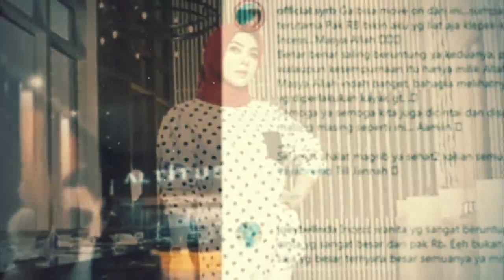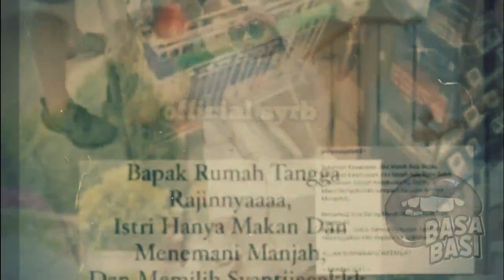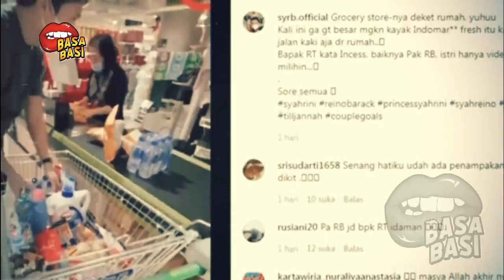GOSIP ARTIS HARI INI ~ ULAH SANG SUAMI BIKIN INCESS GEMEZ PANTAS BETAH SOALNYA REINO BERI SERVIS INJ